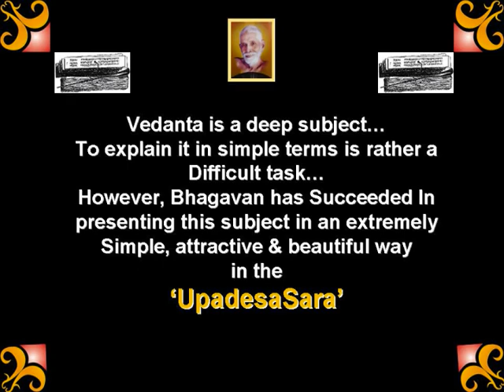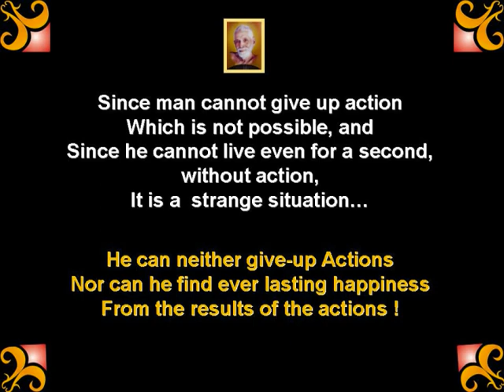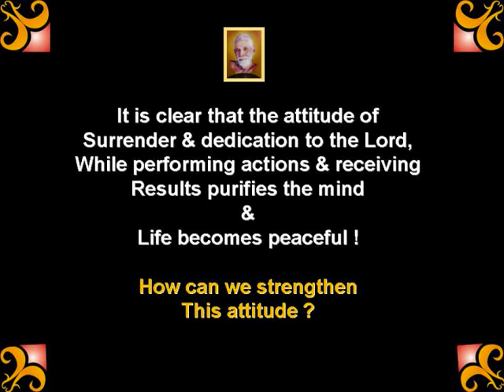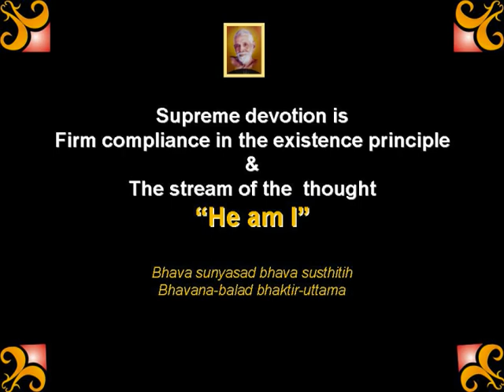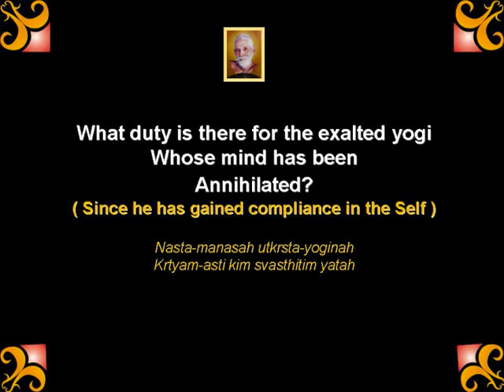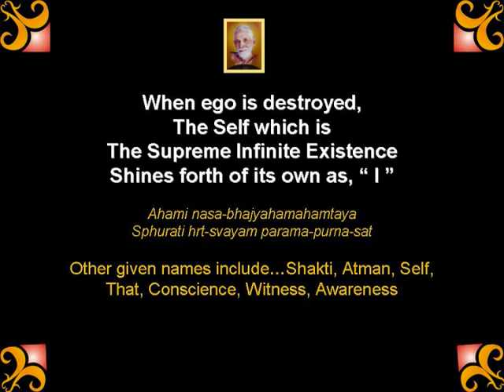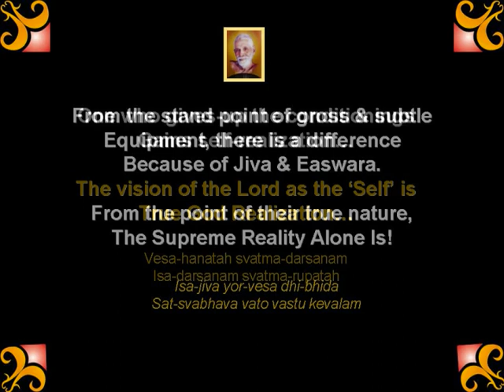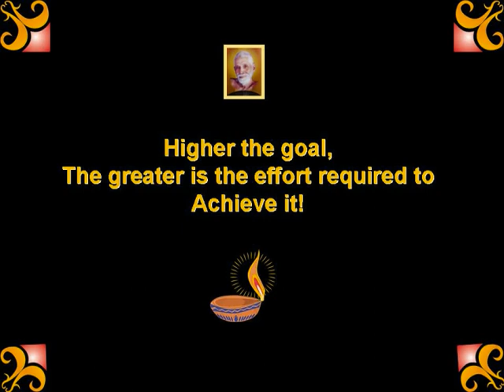SathGuru - The Essence of Upadesa Sara, 0852